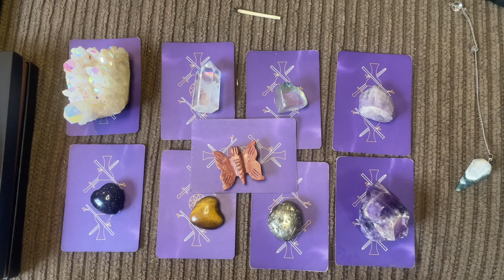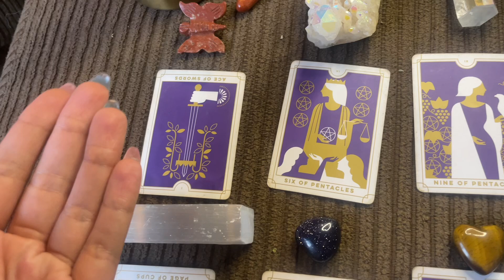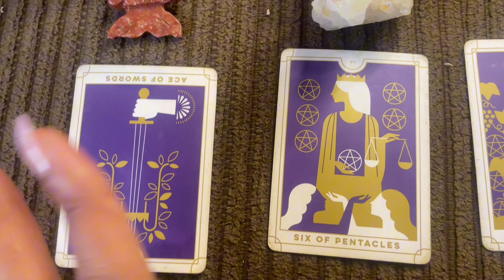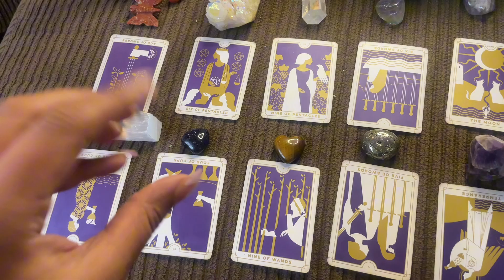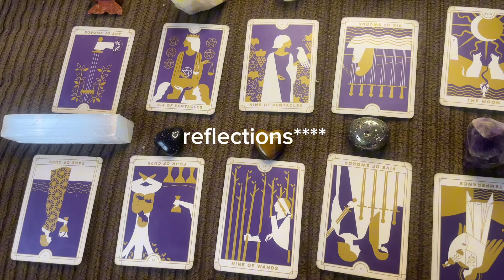this message will find you when it's time.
• this message was channeled utilizing the energy of the Lion's Gate Portal on 8.8.24 at 5:55pm

• the message will find you when you are ready. the Portal will be at its strongest until the 12th. if you find it after this time, it is simply a second chance at you receiving messages you may have not been ready to hear. consider it the Portal speaking from beyond the "wave".

• follow @daiisjah on ig & tt for updates as well